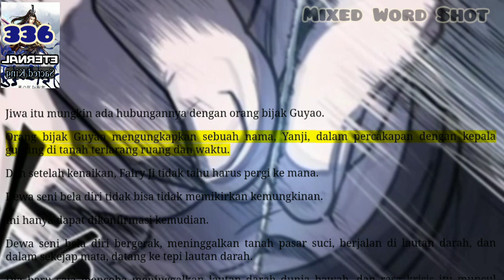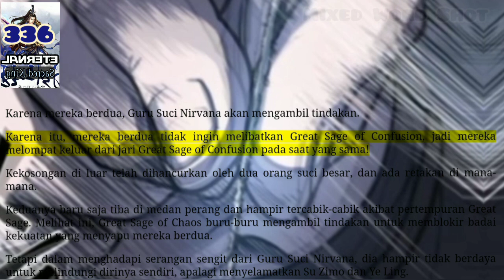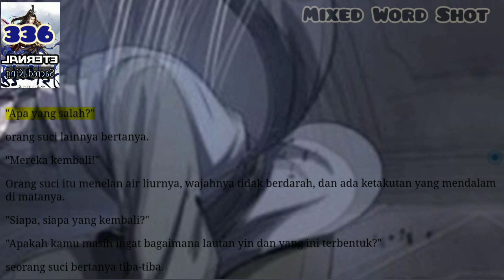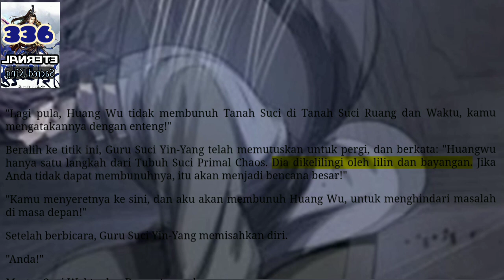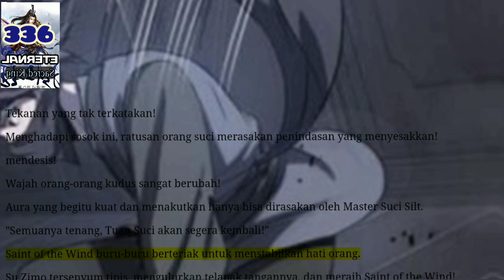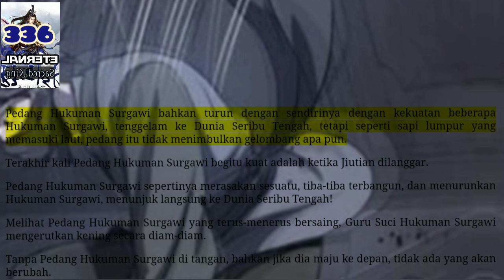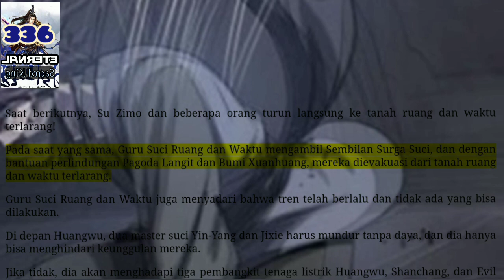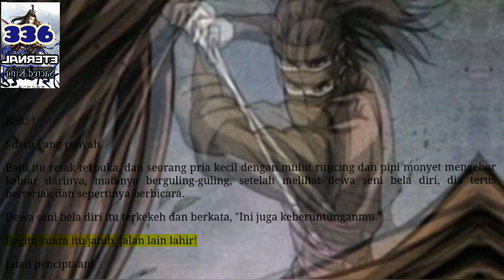Mixed World Shot, ESK 336